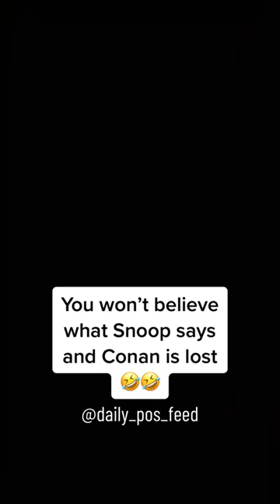Snoop loves getting manicures | Conan O’Brien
Snoop Dogg goes onto the Conan Show and talks about his grooming habits and how he keeps his nails fresh with manicures and wears a man's purse when he is out on the town. Snoop says words that Conan doesn't understand and his reaction is hilarious.